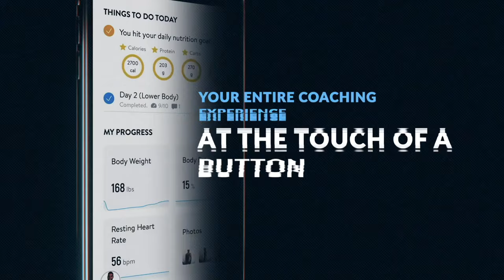What Are The Rules In NPC Wellness Division? 1st Callouts #119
Wellness is the newest division and there's still some confusion out there about the rules and how it's different from the other divisions like Bikini and Figure. Today I'm giving you all the info you need about what the actual rules in NPC Wellness are!